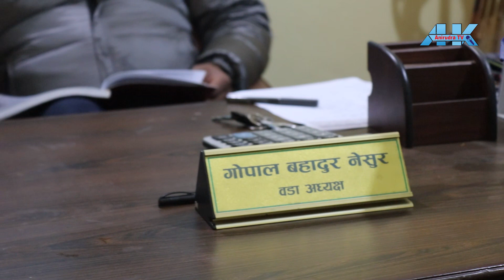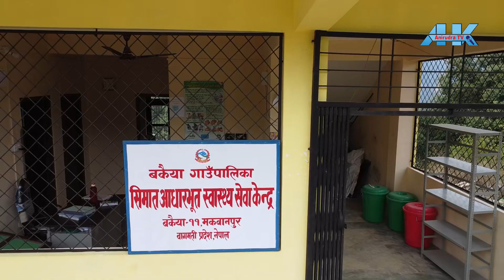Bikash Ka Katha - EP01 (Bakaiya Rural Municipality ward no. 11 )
In today's segment of our storytelling series "Bikash Ka Katha"  we have the  visited rural area of Bakaiya ward no 11 where the life of common people have been drastically improved through good governance and commitment of  Mr Gopal bahadur nyasur.
            About our series :" Bikash ka katha" is a series where we explore the untapped  rural areas of our country and  share the struggles and challenges of a common ordinary man . Our main goal is to show to our viewers despite the  various challenges and struggles we are facing , things are changing for the greater good and there's still hope .